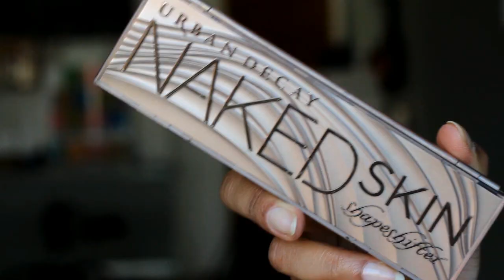MINHAPENTEADEIRAMINIMA DE OUTUBRO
PARTICIPE DO SORTEIO: CONCORRA A UMA BOLSA MICHAEL KORS

Minhas escolhas de maquiagem para este mês. Vamos trocar dicas?

PRODUTOS CITADOS
L'oreal - Base Infallible Pro Matte - Cores 108 e 110
MAC - Pó Mineralize Skinfinish - cor Medium Dark
MAC - Paint Pot - cor Groundwork
Makiê - Base Velvet - cor Macaw
Lancôme - Base Miracle Air de Teint - cor 05
Makiê - Corretivo Camuflagem - cor Caramelo
Tarte - Corretivo Shape Tape - cor Tan Sand
Koloss - Primer HD
Luisance - Base Bronzeadora
Urban Decay - Paleta Naked Skin - Shape Shifter - cor Medium Dark
QDB? - Contorno em bastão - cor 02
Makiê - Pó translúcido
MAC - Iluminador Soft and Gentle
Vult - Duo Soleil cor 02
Luisance - Blush Solo - cor B
Luisance - Trio de sobrancelhas
Luisance - Delineador em Gel
SD Make up - Lápis Marrom
Bare Minerals - Lápis Preto Round the Clock Midnight
Maybelline - Lápis dourado linha Color Show
Maybelline - Máscara Lash Sensational
Dior - Máscara New Look
Catharine Hill - Paleta 1017
MAC - sombras Swiss Chocolate, Texture e Spresso
Mary Kay - sombra Cinnabar
Linha Bruna Tavares - Batom Luisa
MAC - Batom Topped With Brandy
Tblogs - Catherini de Médice - Liz Branquela
MAC - Batom Recollection